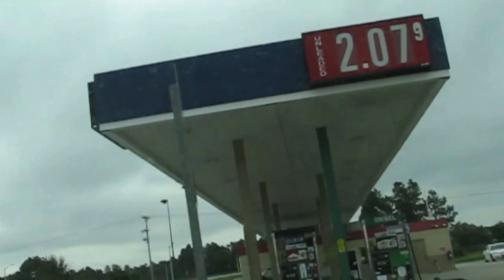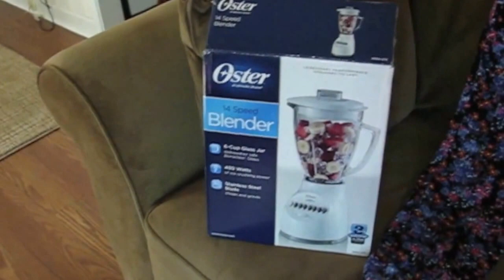20150828 Vlog Cheap gas, New dresses, More watermelons, and Grapes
We filled the truck tank with gasoline and got more for the chainsaw.  I got new dresses and a blender.  Larry is still harvesting his watermelon crop and the grapes are about ready.